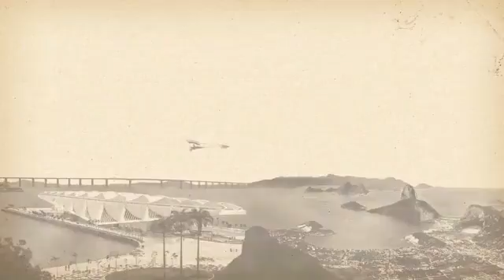Voando com o Demoiselle - Enzo Quitanilha